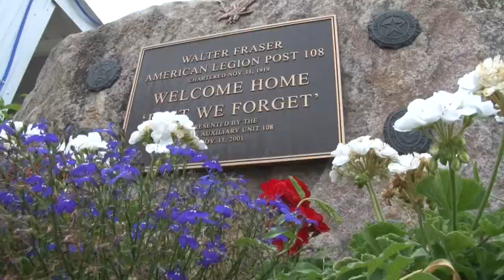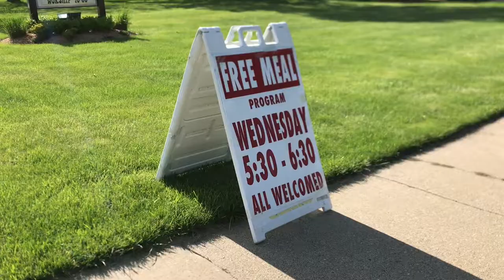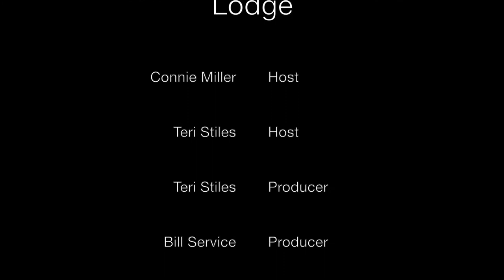Connie's Kitchen at Treetop Lodge Episode 39: 'Free Meals Chicken Salad'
Connie Miller cooks from the Free Meal program at Oxford United Methodist Church